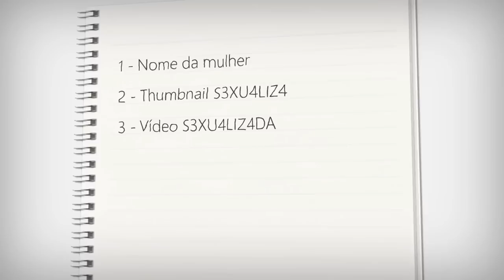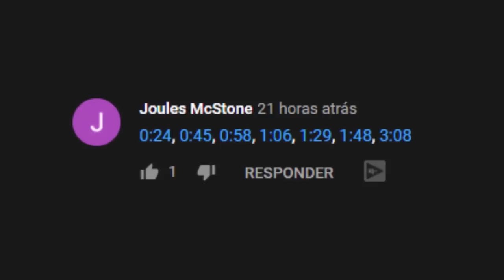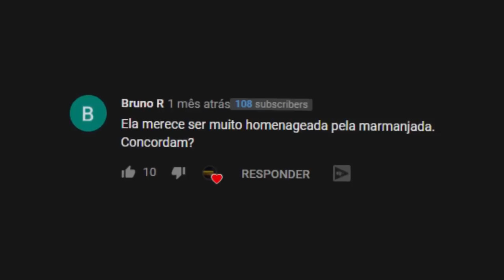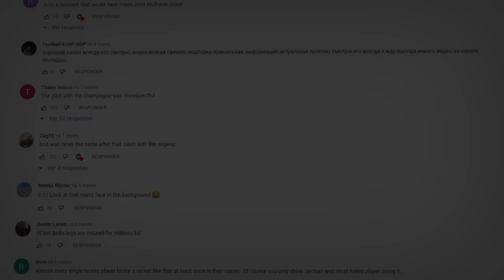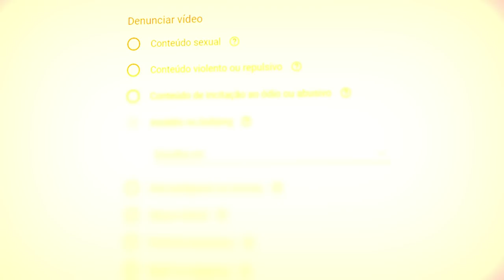YOUTUBER FAZ ALGO NOJENTO COM GAROTAS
Eu senti um bagulho dentro de mim que me fez fazer esse vídeo,

Partes:
0:00 - desafio, careca ou pintar cabelo
0:36 - e se fosse com você?
01:05 - créditos do vídeo
01:35 - ele faz isso com as mulheres
03:01 - os comentários são os piores
03:36 - é um absurdo e um crime...
04:40 - é por isso que muitas garotas não se mostram
05:05 - desabafo e conversa de tio sun...
05:11 - é triste saber que isso existe

Equipe
Editor - Tari
Thumbnail - Tio Sun

YOUTUBER FAZ ALGO NOJENTO COM MULHERES